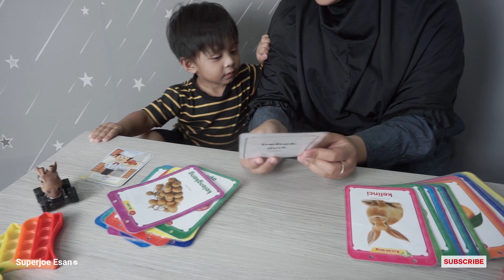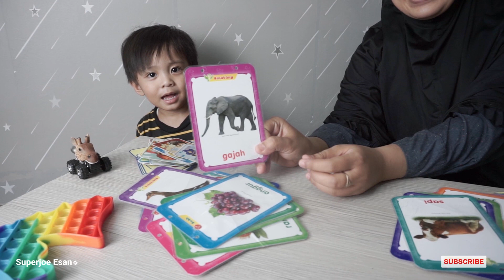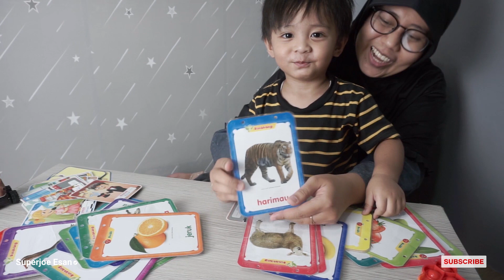Animals and fruits learning flash cards | esan kodok terbang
Teman-teman kali ini esan Belajar berbagai macam binatang dan buah-buahan, esan belajar dengan flash card yang di liatin bunda, belajar esan kali ini benar-benar menyengkan loh teman-teman. semoga teman-teman terhibur ya, yuk kita belajar bareng.